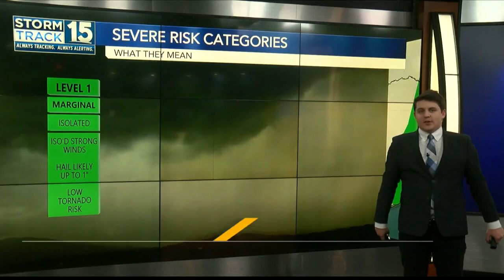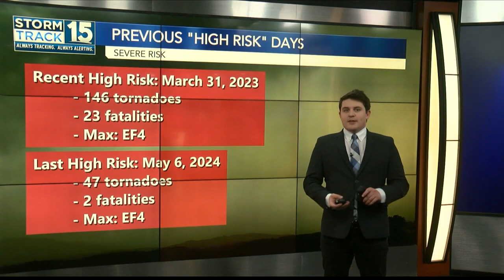Good Question: What does each severe weather risk level mean?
Forecasters are tracking severe weather as Acadiana is under a Level 2 (Slight) risk. But what does that mean? That’s a good question. Acadiana's severe threat was upgraded on Monday morning from a Marginal to a Slight risk of severe weather. The severe weather risk is issued by the Storm Prediction Center in Norman, Okla. Storm experts evaluate the atmosphere and upper level patterns to determine the potential of severe weather.